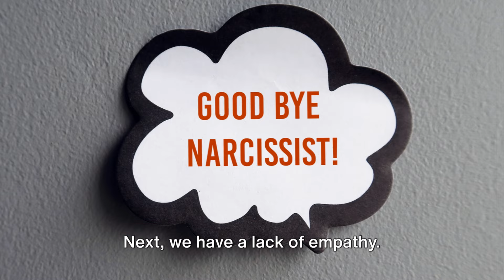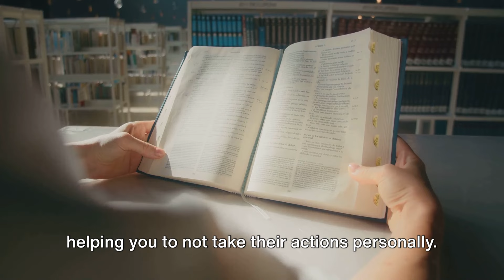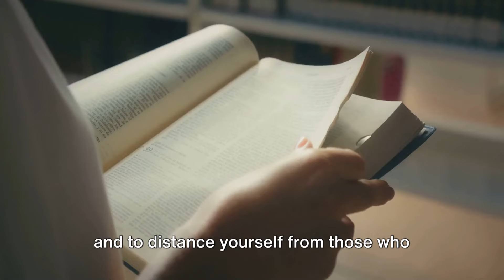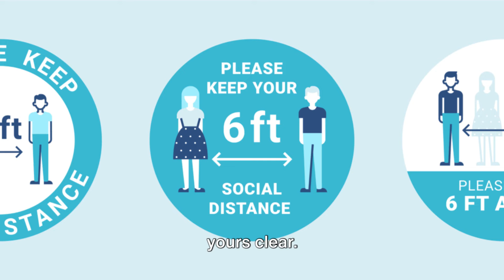How To Safely Distance Yourself From A Narcissist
This channel is dedicated to helping victims of narcissistic abuse become survivors.
Our goal is to have you become informed and equipped with knowledge and the spiritual help necessary to navigate through life and shine despite narcissists. Our Mission is to empower, educate, elevate those who have suffered at the hands of narcissists.
We believe in transforming victims into victors, helping you shift from merely surviving to thriving. We're here to remind you of your strength, your worth, and your ability to shine despite the darkness, to shine despite narcissists. Our Vision is to see every survivor shine, breaking free from the shadows of abuse.

Comment and join us on this journey of healing and empowerment. Your story doesn't end with narcissistic abuse; it begins anew with the courage to heal and the power to thrive. Let's shine brighter than we ever thought possible.